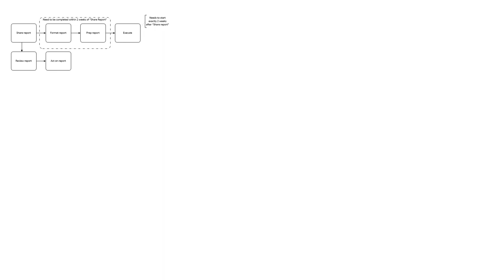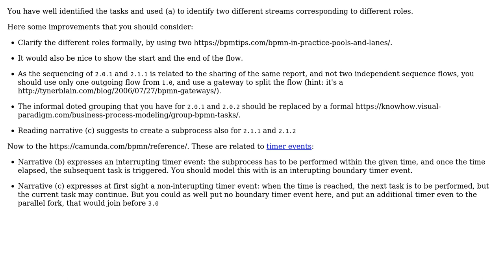bpmn v2: how to show that a set of tasks need to be completed within a stipulated time period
Software Engineering: bpmn v2: how to show that a set of tasks need to be completed within a stipulated time period

With thanks & praise to God, and with thanks to the many people who have made this project possible! | Content (except music & images) licensed under CC BY-SA | Music | Images & others | With thanks to user Kan Yan user Christophe and the Stack Exchange Network Trademarks are property of their respective owners. You are responsible for your own actions.